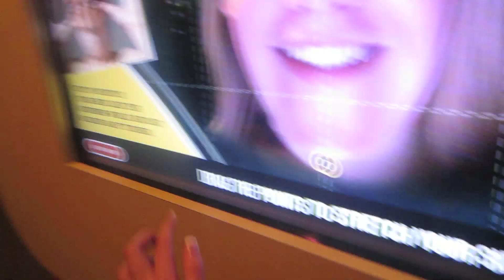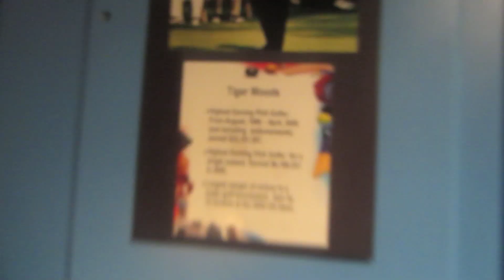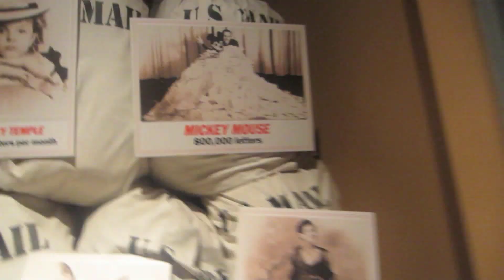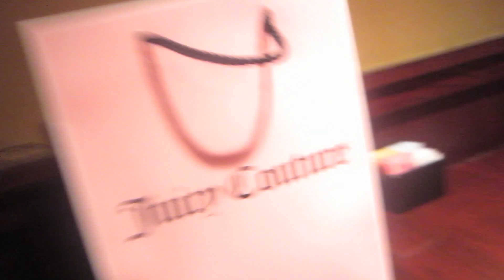Spring Break Vlog #3: How I got asked to prommm!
Ok so this video was pretty boring and idk mannn it seems like i am talkin in like a monotone voice lol its not usually like that I will probably keep saying that these vlogs are boring until friday when I go to new york and meet the friends i have known for 2 years like imagine meeting your best friend for the first time in person its gonna be crayyyy and if you are actually reading this comment down below and say 'i like to party' cause i mean who doesnt like to party is the real question here